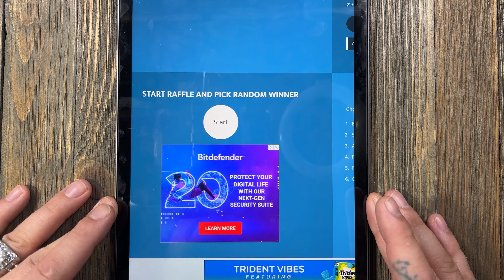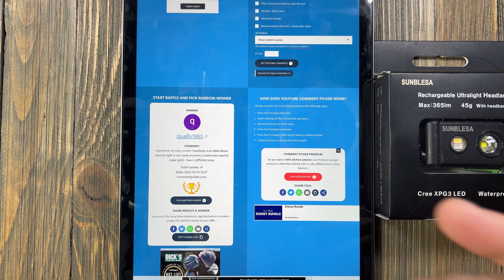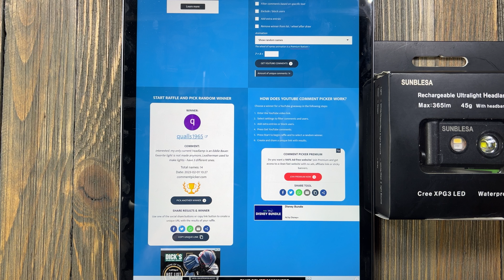Sunblessa Giveaway Drawing!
Clap your hands for the winner! 👏🏻👏🏻👏🏻